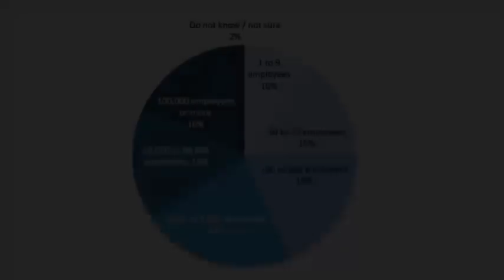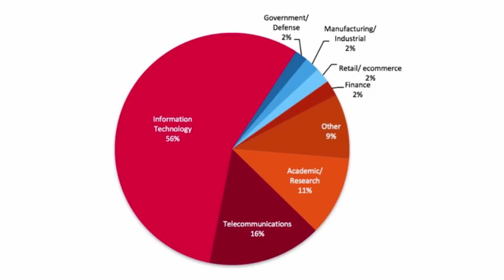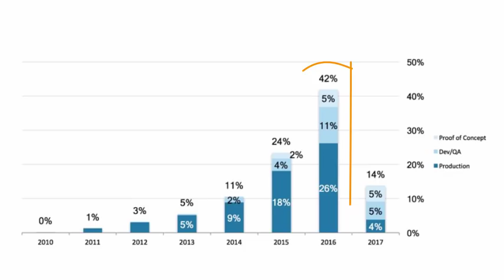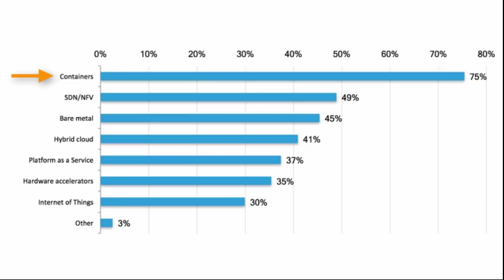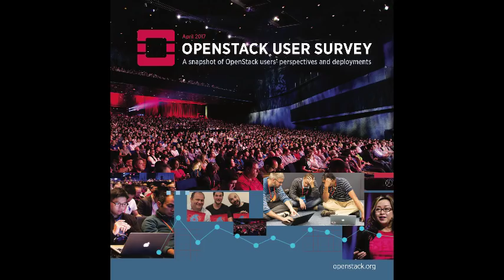2017 OpenStack User Survey Overview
OpenStack’s ninth User Survey represents a snapshot of more than 1,400 completed surveys and nearly 600 deployments logged in the first two months of 2017— the largest sample of OpenStack deployments ever.

We believe results are representative of our community as a whole, revealing users’ attitudes, technology choices, and uses of OpenStack software. All OpenStack Foundation members, more than 70,000 people across 160 countries, were invited to fill out the survey.

Key findings:
MORE CLOUDS: OpenStack’s growth is demonstrated by rapid development of new clouds, with 44% more deployments reported on this survey. The average age of a deployment is less than 1.7 years.

LARGER CLOUDS: 37% of clouds have 1,000 or more cores, up from 29% last year, and 16% of clouds are running more than 1 petabyte of object storage, up from 4% one year ago.

DIVERSE USERS: Users of every organizational size and industry find value in OpenStack, 32% have 10,000 employees or more, while 25% have fewer than 100 employees, and users hail from 78 countries.

MATURE TECHNOLOGY: OpenStack’s maturity is demonstrated by two-thirds of deployments in production and 89% or greater adoption of key infrastructure services (Nova, Neutron, Keystone, Cinder and Glance).

DEEP ADOPTION: The median user runs 61–80% of their overall cloud infrastructure on OpenStack, while the typical large user (deployment with 1,000+ cores) reports running 81–100% of their total infrastructure on OpenStack.